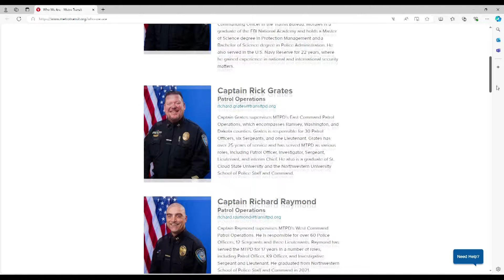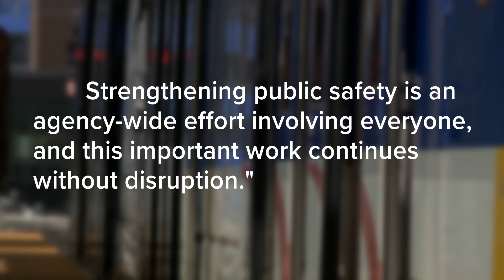Metro Transit Police Chief resigns during investigation into hostile workplace, sexual harassment cl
Sources inside the department tell KARE11 14 employees brought forward complaints of a hostile workplace or sexual harassment.